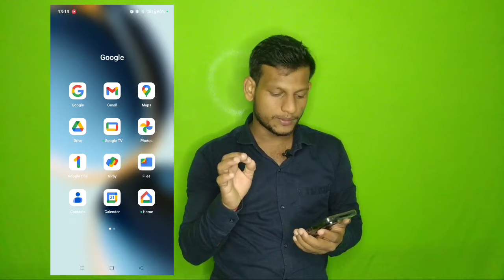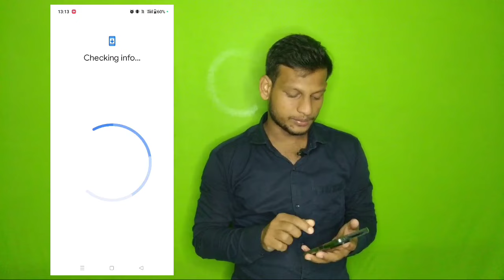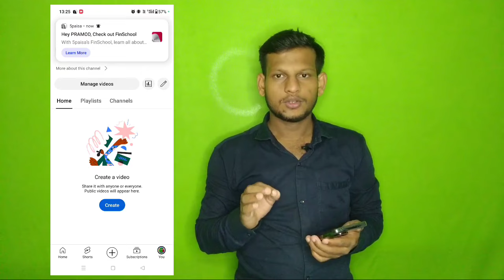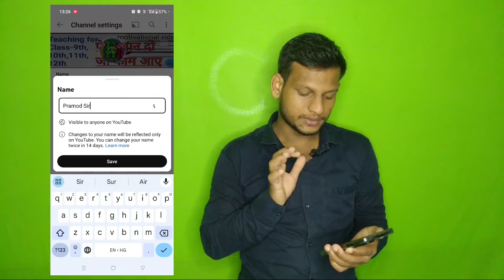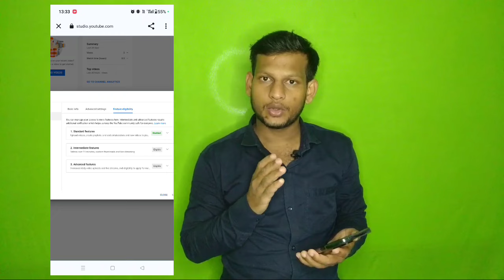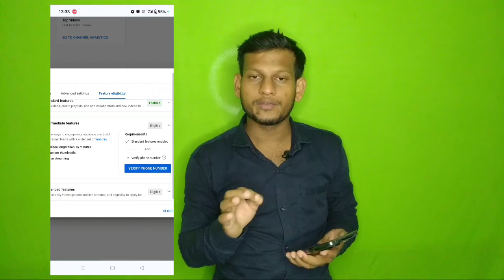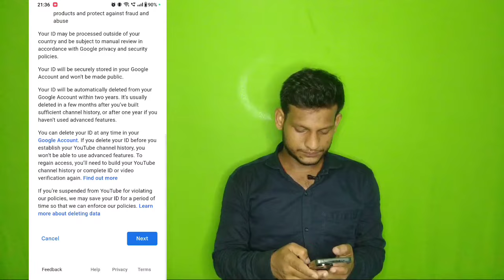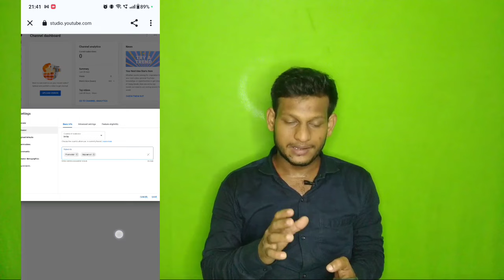YouTube channel Kaise Banaye | YouTube channel kaise banaen 2024 | how to create YouTube channel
youtube channel youtube channel banaye youtube channel kaise banaye how to create a youtube channel how to make youtube channel

youtube channel kaise banaen youtube channel kaise banaen

youtube channel kaise banaye 2023 youtube channel kaise banaen 2023

youtube per channel kaise banaen youtube per channel kaise banaen

youtube par channel kaise banate hain youtube channel kaise banate hain
youtube channel kaise banaye mobile se new youtube channel kaise banaye new
youtube channel kaise banaye 2023 channel kaise banaye
youtube per naya youtube channel kaise banaen new channel kaise banaye apna channel kaise banaen apna
 youtube kaise kholte hain youtube kaise banaen youtube kaise chalu karen

youtube kaise start kare youtube channel kaise banaen

youtube channel kaise banaye youtube channel kaise banaen

youtube channel kaise banate hain youtube channel kaise banate hain

how to create a youtube channel YouTube channel Kaise banaen

youtube channel kaise kholen youtube channel kaise kholte hain